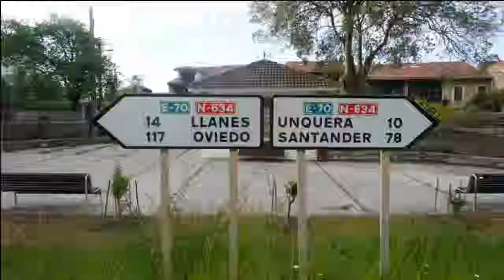Ausrüstung und Packliste Jakobsweg Spanien / Küstenweg 2015 - Update